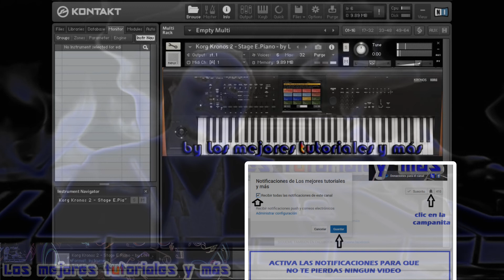STAGE EPIANO - Korg Kronos 2🎼🎹Samples para Kontakt 5, Kontakt 6 & KONTAKT 7🔥BY LMTYM💯